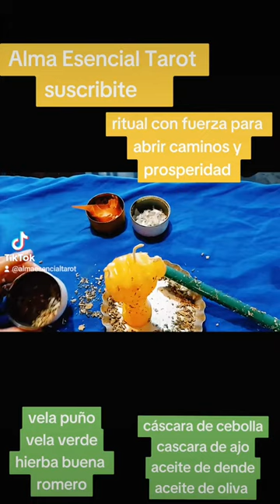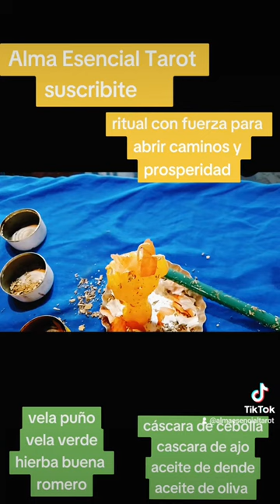abre caminos,prosperidad y abundancia 🌺si te gustó el video regalame un like y suscribite para mas🙌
Gracias por confiar siempre en mi 🌈🥰❤️almaesencialtarot